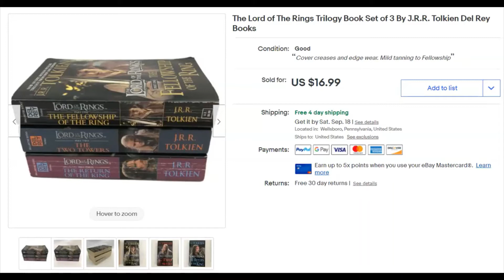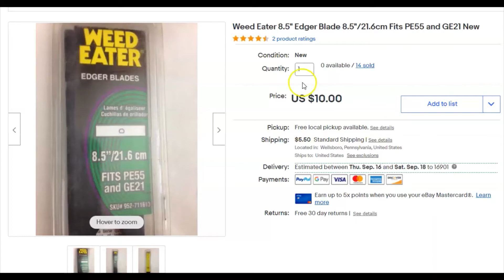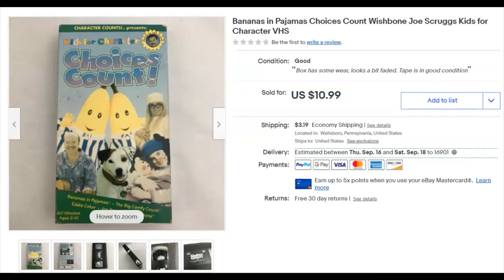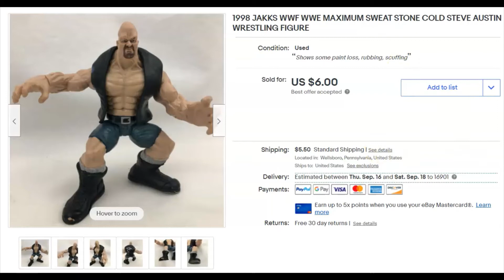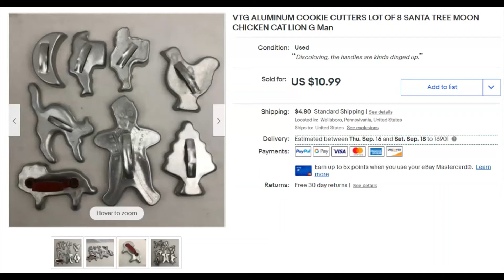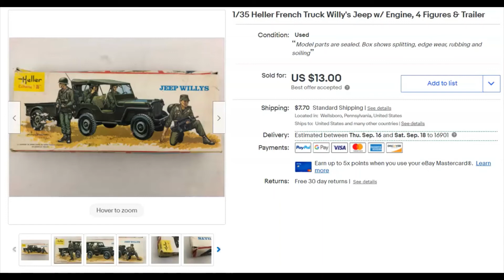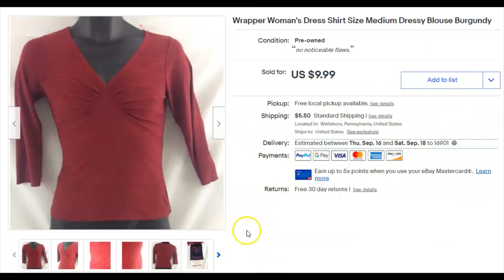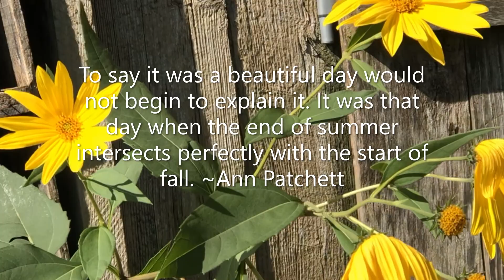What Sold This Week on eBay August 1-7, 2021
Favorite boxes & shipping supplies
these are 6x4x4. I like this seller.
6.25" x 8.5" poly bags
10" x 12.5" poly bags

Favorite Tools
Woodland Scenics Foam Cutter from Amazon
ZP 450 Zebra Thermal Printer. This is the one I'd go with because it has the set-up disk and tech support which would have saved me hours and tons of frustration. Plus they include 4 rolls of labels. When I bought mine I got a box of labels (24 rolls) which ended up working out to .07 cents a label. So doing the math on this listing actually makes it cheaper than the lower priced ones.